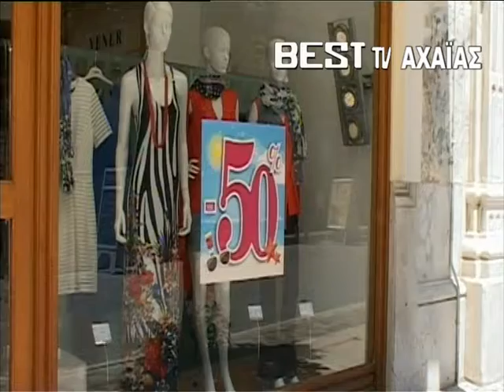Ο ΑΠΟΛΟΓΙΣΜΟΣ ΤΩΝ ΔΥΟ ΕΒΔΟΜΑΔΩΝ ΕΚΠΤΩΣΕΩΝ. ΔΕΙΤΕ ΤΟ ΡΕΠΟΡΤΑΖ ΤΟΥ BESTtv ΑΧΑΪΑΣ